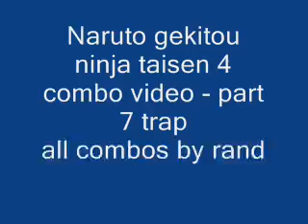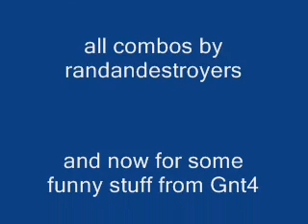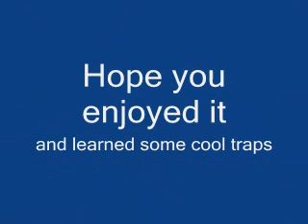Naruto Gekitou Ninja Taisen 4 - Combo video - Part 7 trap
part 7 gnt4 trap randandestroyers dont worry guys ill make the sequel soon